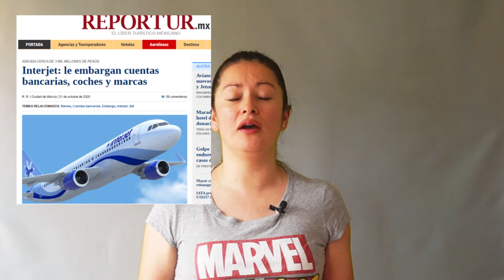😎 Cómo hacer viajes DESDE CERO - Dennis con acento en la i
Te enseño cómo planeo mis viajes desde cero dentro y fuera del país con unas prácticas pautas, ahorrando dinero, sin agencias, todo por tu cuenta y como un verdadero pro. Espero te sirvan estos consejos 😜
MINUTO A MINUTO
00:00 Presentación
00:38 Planeando viajes desde cero
01:07 Hasta el cansancio
02:32 El billete
04:39 Con moneda local o con tarjeta de crédito?
06:32 Interjet, me dañaste el caminado
06:59 Proyección del sueño
08:15 Muchas cosas pueden pasar
08:31 Siempre haciendo presencia
➡️➡️➡️➡️➡️➡️➡️➡️➡️¿Quieres el archivo de Excel para que te organices más fácil?

✅QUIERES CONOCER MÁS CONTENIDO PARA CONSEGUIR TRABAJO RÁPIDO? Dale click al siguiente enlace:
DENNIS CON ACENTO EN LA I---
CONTACTOS:
* Más allá de Youtube, esta soy yo :) @dennisgonzalez.oficial